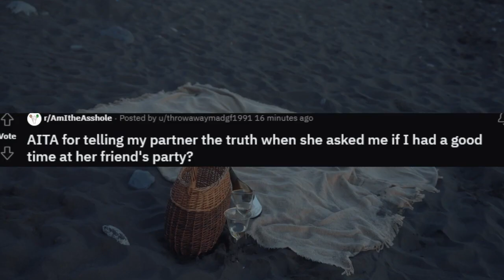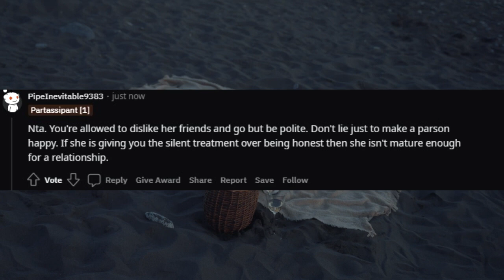Told his partner the truth about her friend's party